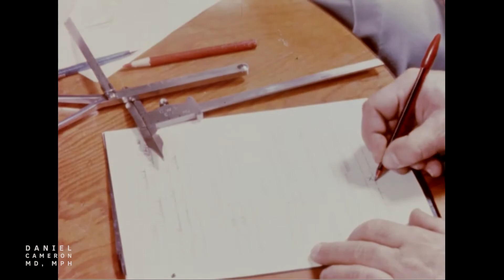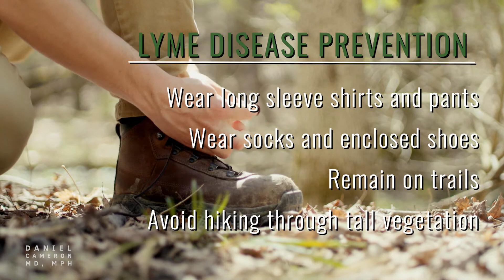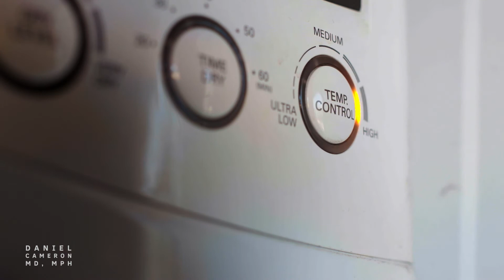Lyme Disease 101: An Introduction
Lyme disease is spread through the bite of an infected black-legged tick. Other co-infections can be transmitted through the same tick bite. Children and adults are at the greatest risk of acquiring the disease and the number of cases is growing. Diagnosing and treating Lyme disease can be challenging.